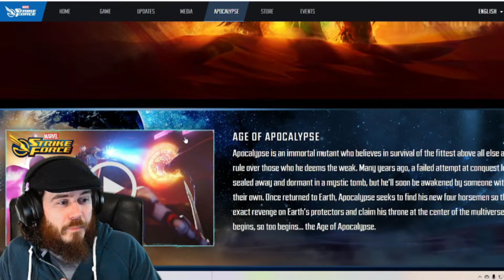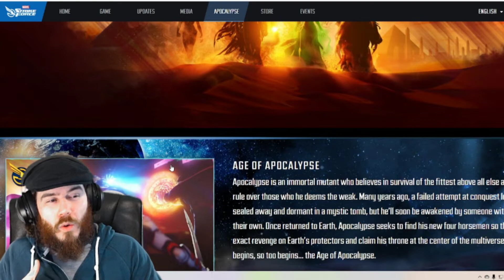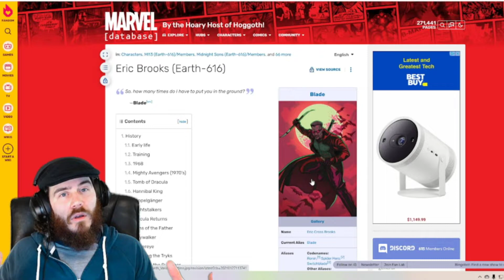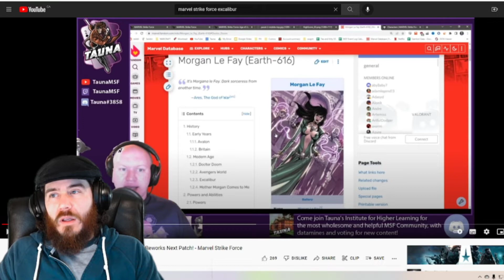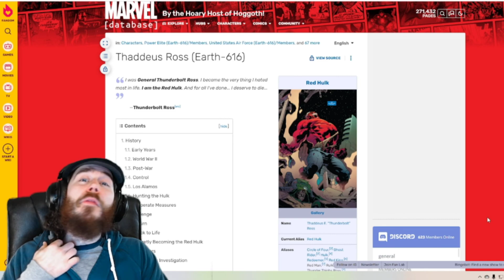All Four Horsemen Ride into View!